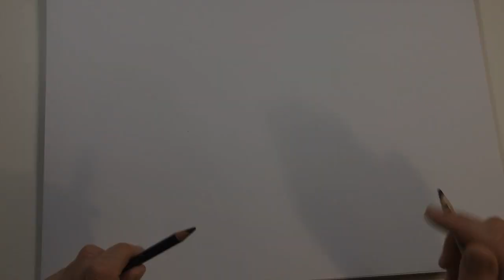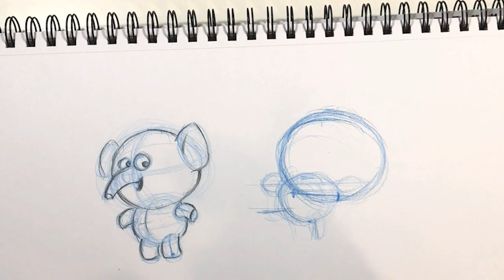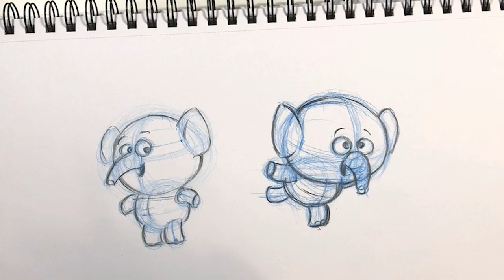How to draw an elephant in different poses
Learn an easy technique on how to draw an elephant in different poses using just spheres.

Get one month for free